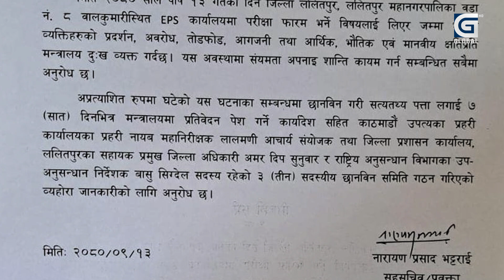GLOBAL SPECIAL : कोरिया जाने सपना काठमाडौंमा अस्तायो || SANGITA THAPA